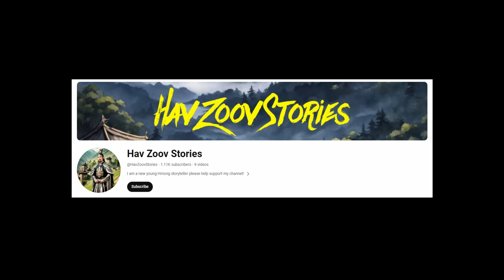Ntxoov Yias & Nkauj Yeeb Huab Ntu Chiv Keeb